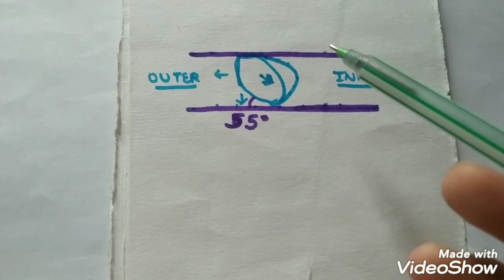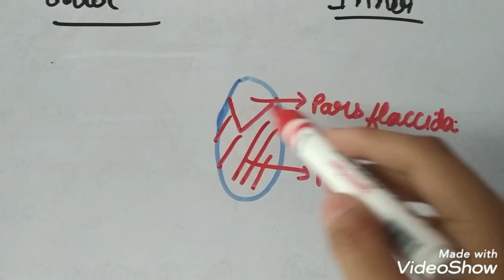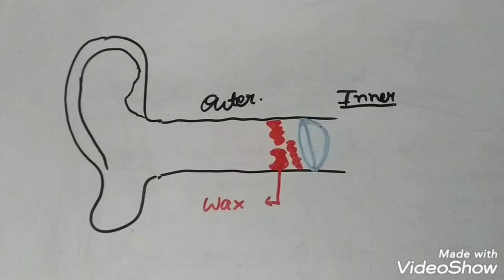TYMPANIC MEMBRANE ANATOMY || CLINICAL ANATOMY || FEATURES & LOCATION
This video contains detailed description on tympanic membrane of ear -its features
                 _ position and relations
                 _ functions
                 _ clinical anatomy

Hope this video might help you in studying tympanic membrane anatomy as i have explanied everything with diagram .

CONTENT REFERENCE - B.D. CHAURASIA